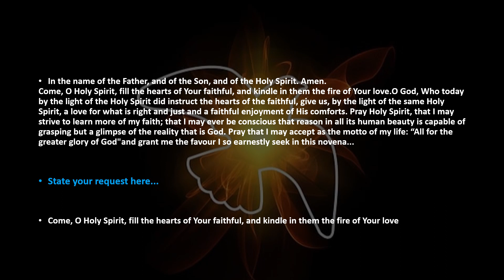Holy sprit Novena 2023 Day 4